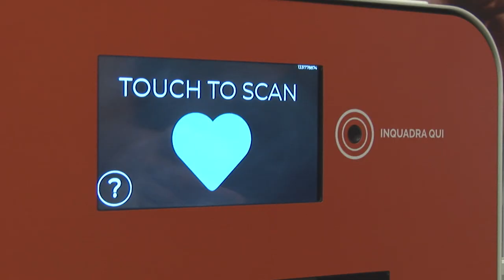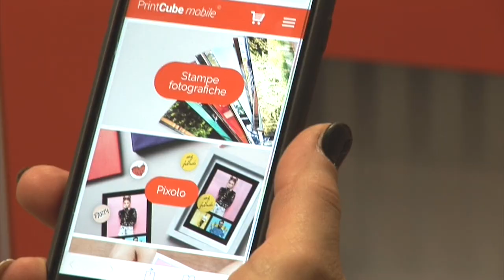Print Cube - Foto ottica Punto di Vista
Stampa fotografica IMMEDIATA dal tuo cellulare